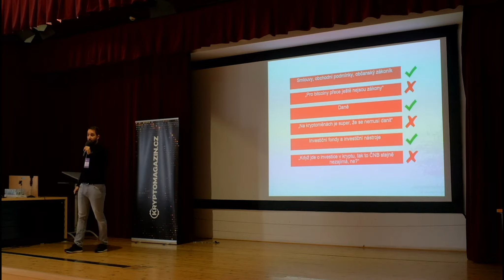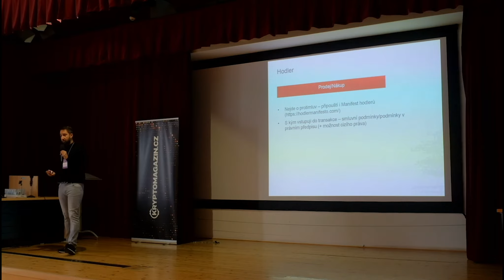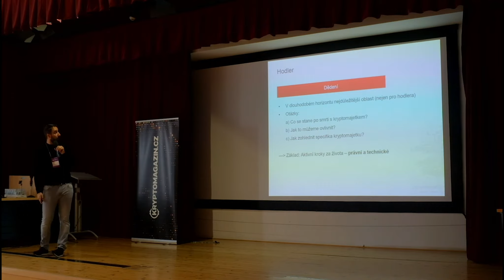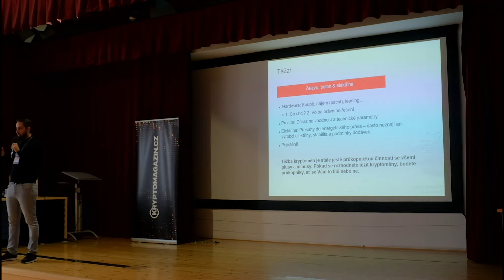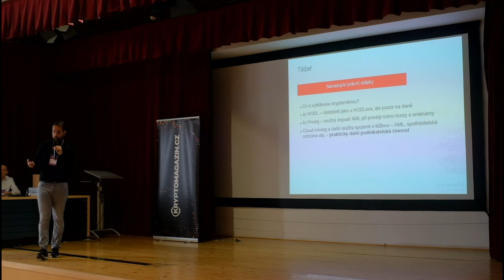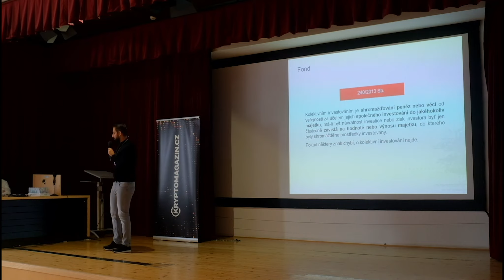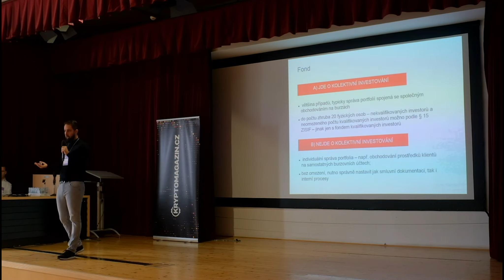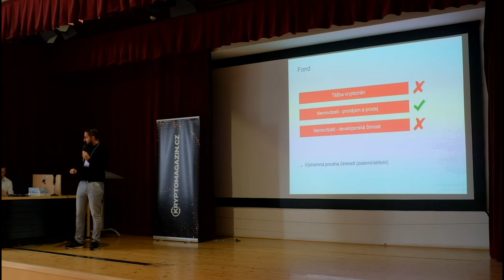Radim Kozub - Krypto právo - návod na (pohodlné) přežití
Těžíte, držíte / hodlujete, obchodujete, tokenizujete...každá "krypto" činnost s sebou nese střet s právní realitou. Pokud ale víte, do čeho jdete, může se ze střetu vyklubat poklidné setkání. Jste "nováček", "hodler", "trader", "těžař", "fond" nebo chcete tokenizovat? Potom se v přednášce dozvíte, jaké jsou právní dopady Vaší činnosti a jak se s nimi prakticky vypořádat.

❤️ Líbí se vám ChainCamp a chcete nás podpořit:
BTC: bc1qef62c6h8qcklwq7jx4chn4x62t9ec549xz2xy8
ETH: 0x5757Fb95BcB66Bf69A4f974b780AA442A0A0021F
ADA: addr1qyuxwyh4w5glzpvmz903ykczkq7yq0qlkr54k2pvq594690vhzxf46kqxrvk80culypunvlhx8d3cnns0gg6re3jukfq2xpst6